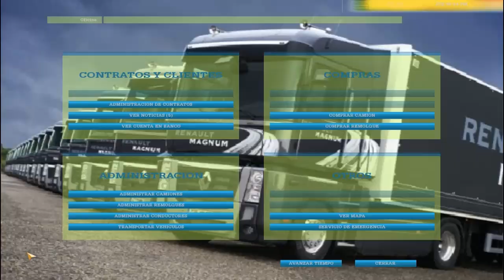Demostracion de la eagle 9.400 y randon pv. sound pilot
eagle by fabio saenz
trailer a su dueño
sonidos intalados por mi sound pilot